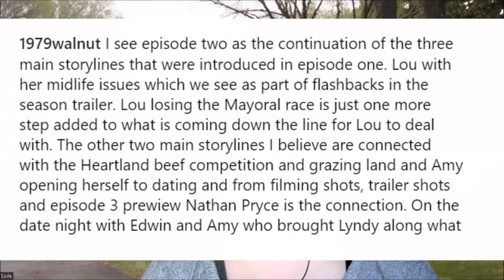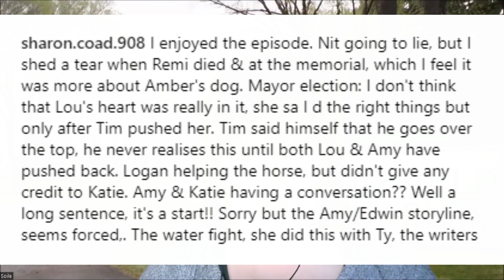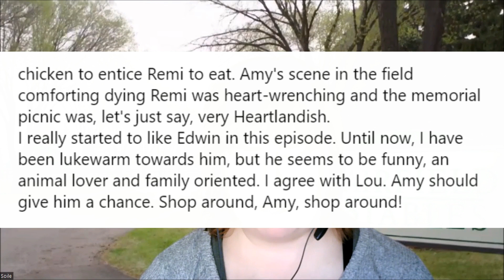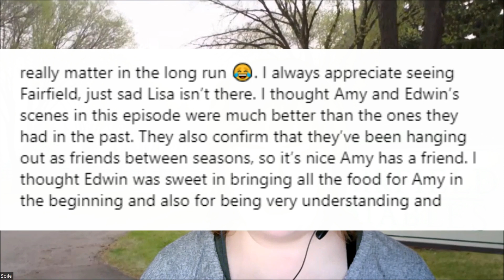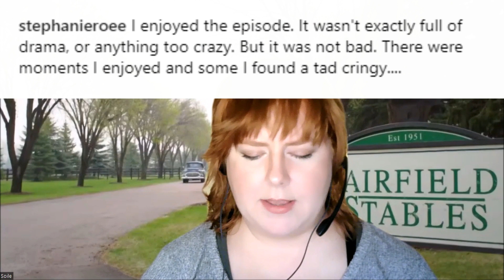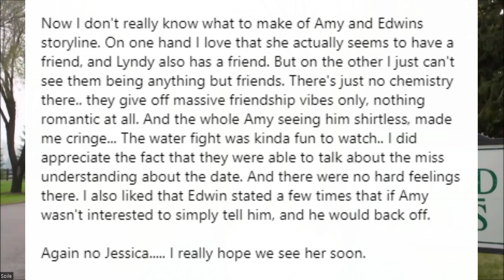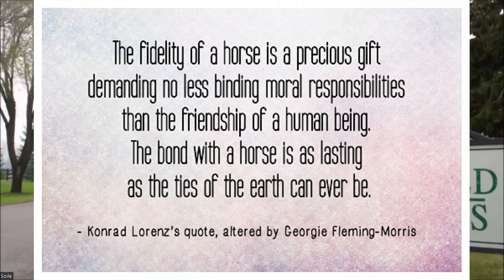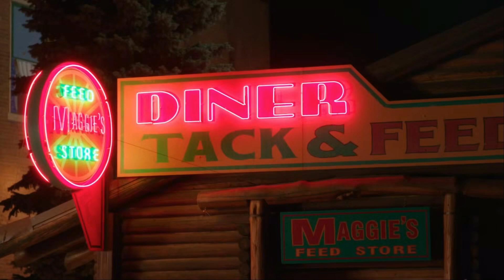Heart to Heartland - Episode 93: Season 17, Episode 2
Heart to Heartland is a fan-run podcast about CBC's Heartland from a fan perspective. This week the topic of discussion is the second episode of season 17.

Follow the podcast on Instagram: h2hlpodcast

Opening credits music by: Hyde